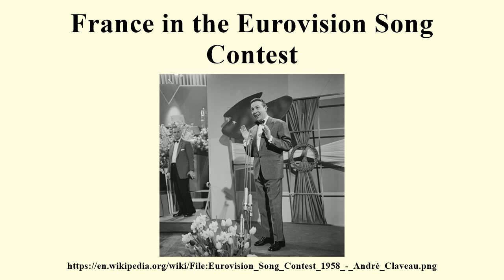France in the Eurovision Song Contest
Image-Copyright-Info
Author-Info:   nl:Nederlandse Televisie Stichting

Image-Copyright-Info